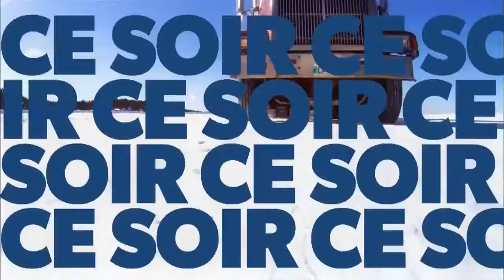Bande annonce - Cette semaine sur Rmc Découverte